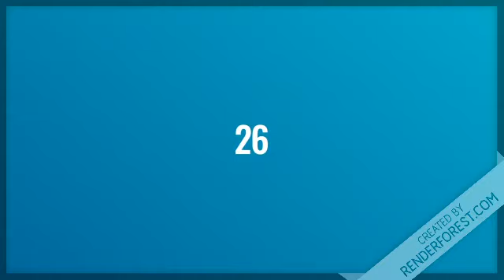New York Tarde Resultados de hoy 19 de Noviembre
Resultados de New York Tarde de hoy 19 de Noviembre

- Lotería Leidsa con sus sorteos.:
Loto-LotoMás,

- Loterías Americanas con sus sorteos.:
QuinielaNewYork12:30
QuinielaNewYork07:30